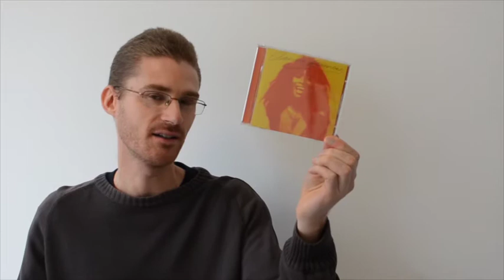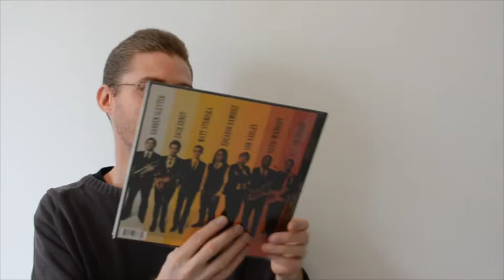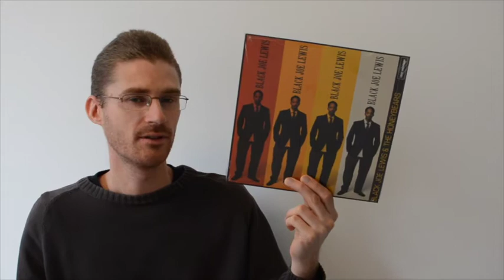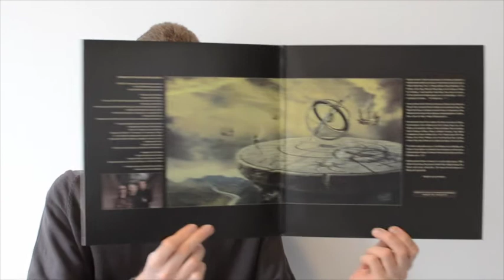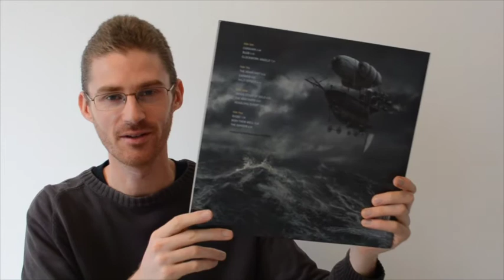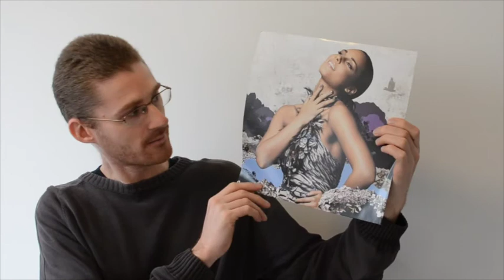Vinyl Update #10 + VCLT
Vinyl Update time!

A big thank you to Carsten Olsen for his 250 subs contest VCLT!

Enjoy VC!